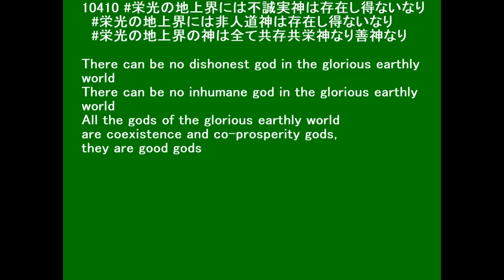10410 聖書物語由来思想に自己中テロ暴力ダブスタが存在することは恥なりにけり It is a shame that egocentrism, terrorism, violence, and d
There can be no dishonest god in the glorious earthly world
There can be no inhumane god in the glorious earthly world
All the gods of the glorious earthly world are coexistence and co-prosperity gods, they are good gods

◇参照 :10384 三大良心本能／ヒトの心を理解出来ないgoddoは神ではないなりにけり The goddo who cannot understand the human mind is not a god